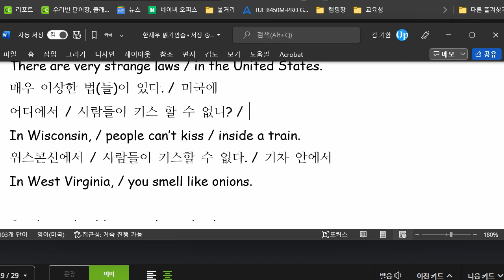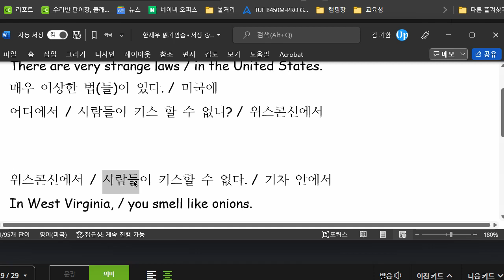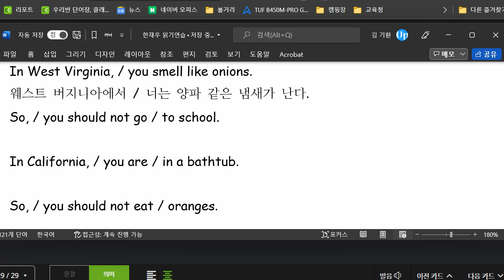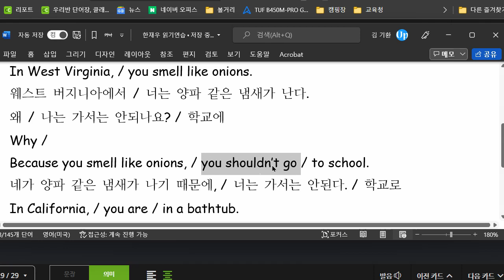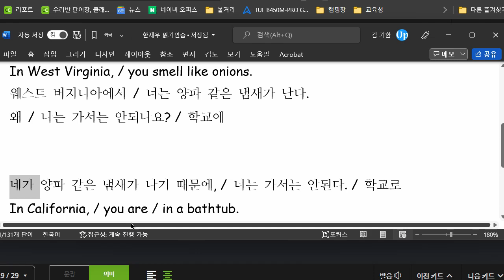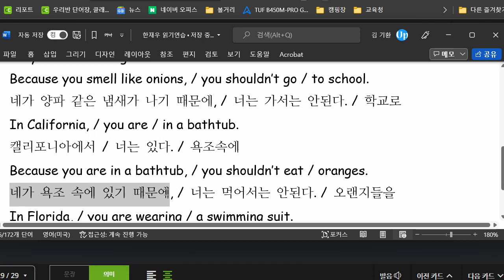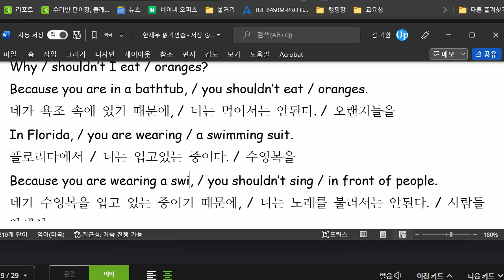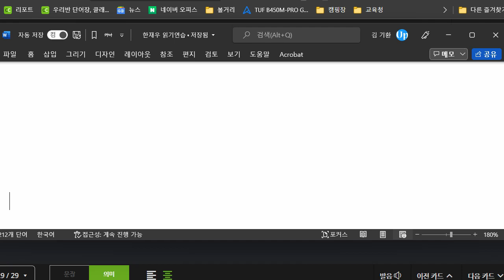한재우 2022 06 15 읽기연습 성취도 80